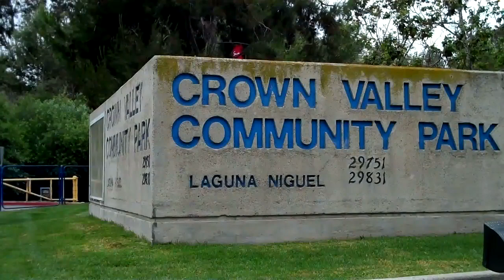Crown Valley Community Park - Wcities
This is a great park for family picnics and days in the sun. There are picnic tables with barbeque pits that can be reserved in advance. The community swimming pool is a popular city spot in the summer. On the grounds is the Niguel Botanical Preserve, a 16-acre preserve committed to raising and studying drought-tolerant Mediterranean plants. The park also offers several workshops and courses including dog training, art, ballet, music, and more.